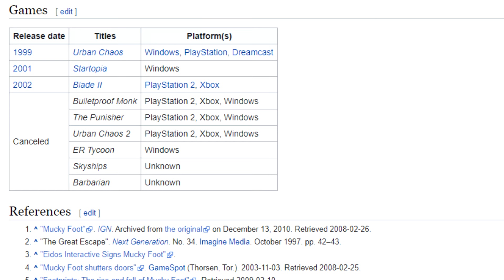The Blade 2 Video Game is Pretty Good!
Blade 2 gets a lot of unearned hate. I'm here to tell you why it's not as bad as you think.